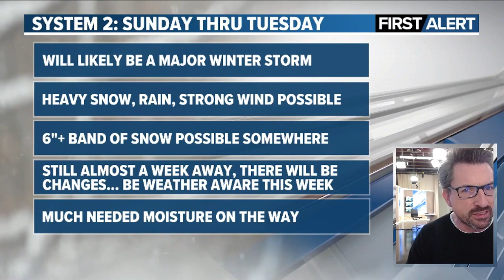FIRST ALERT: Update on winter storms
QUICK/CONDENSED VERSION (3/20 at 4:45pm): Meteorologist Shawn Cable's shorter, condensed winter storm update.